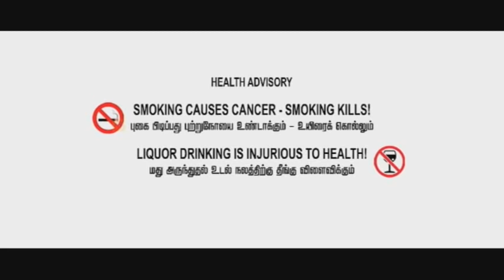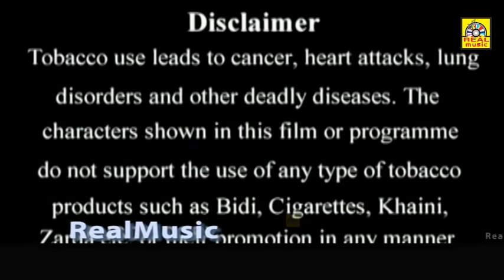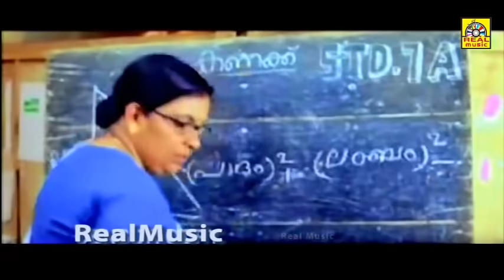Mohanlal Blockbuster {Yuiranavalea } Full Length Tamil Dubbed Movie | New Tamil Movies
Mohanlal Blockbuster Full Length Tamil Dubbed Movie | New Tamil Movies | Online Movies